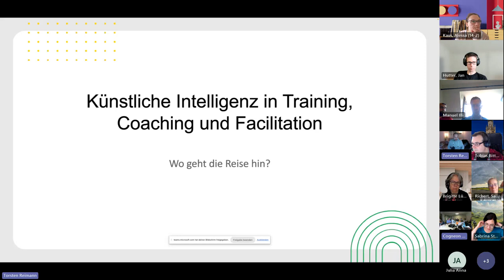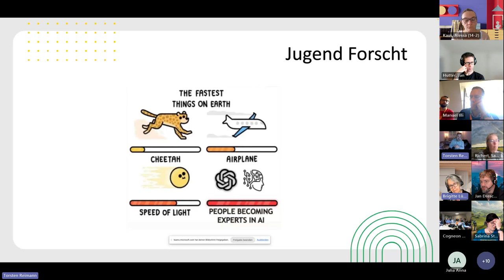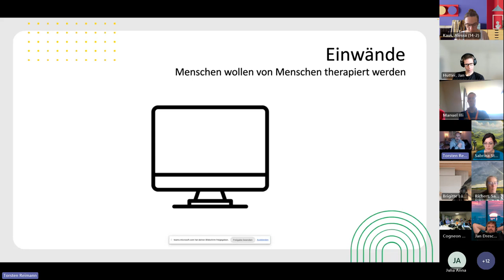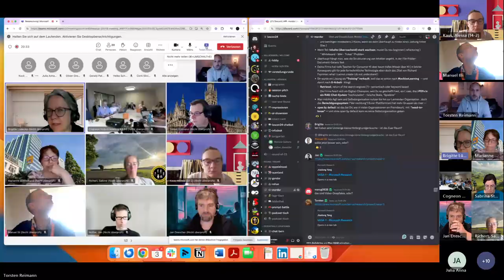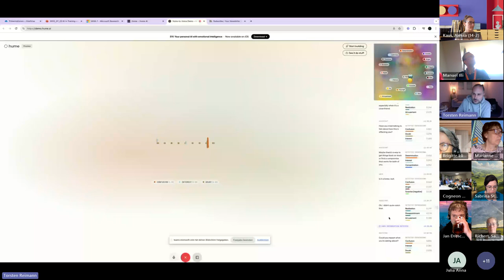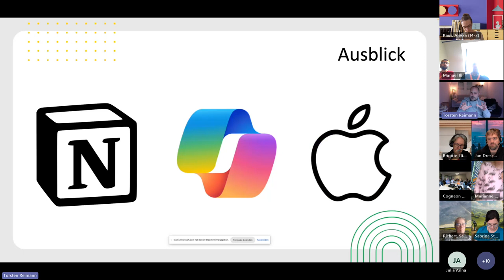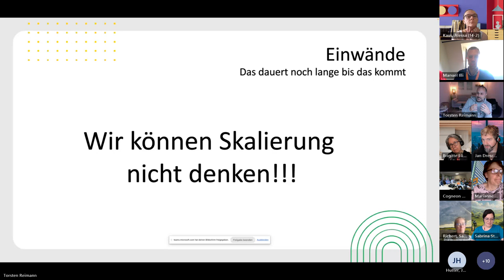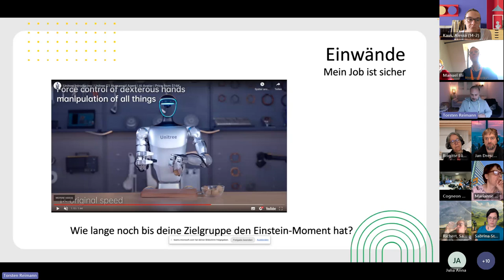Wie KI in den nächsten Monaten 80% aller Trainings- und Coaching-Aufgaben übernimmt (loscon24)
Aufzeichnung der Session von Torsten Reimann auf der lernOS Convention 2024 (loscon24),